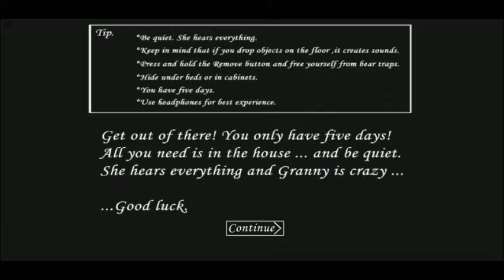ختمت كراني في 5 دقايق 🤯🤯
قنات مصطفى
رابط انستا
ديسكورد
b.o.2 او zu_4
تيكتوك
سناب شات
غير متاح
قنات احطياطية
غير متوفر
كلمات مفتاحية او شرح حسب حالة